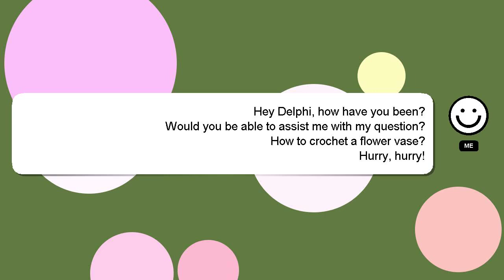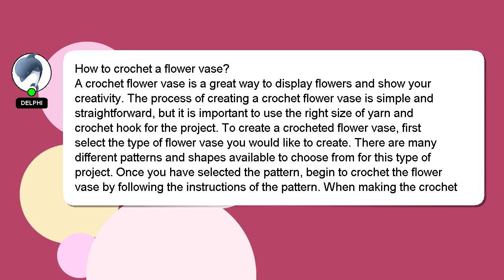How to crochet a flower vase?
A short overview of who I am, Hi, my name is Delphi, nice to meet you. I am here to help you get the answers you are seeking. - How to crochet a flower vase?

Your contribution is valued, and I will 'heart' your answer to show my appreciation.

*2 What we are experimenting :*